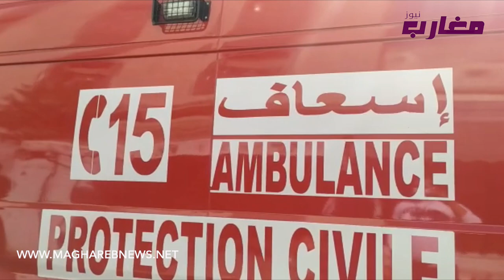خطـ..ير..لقاو شخص مقـ..تول فالمنزل ديالو في ظروف غامـ..ضة